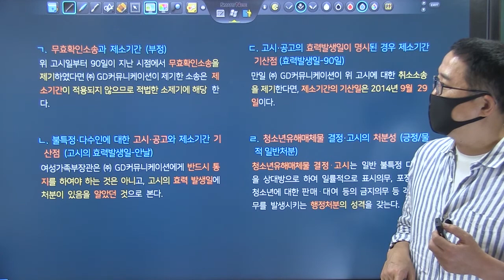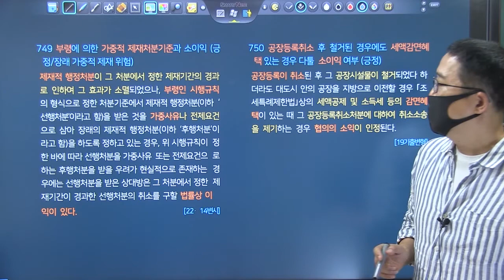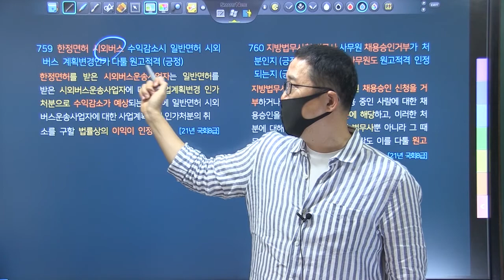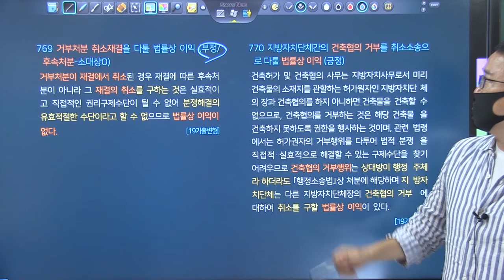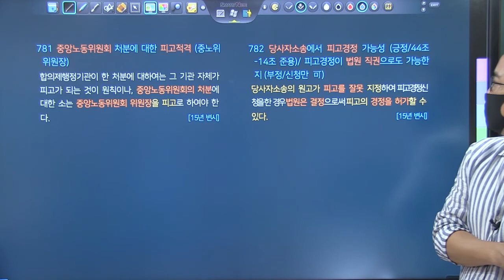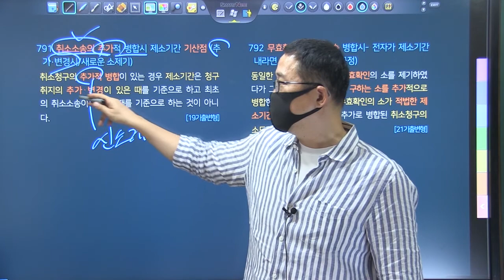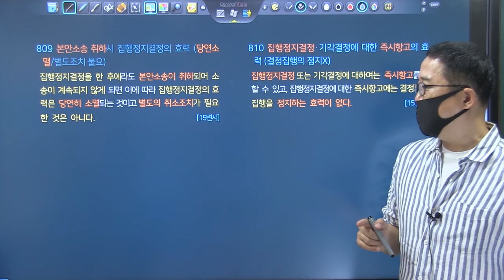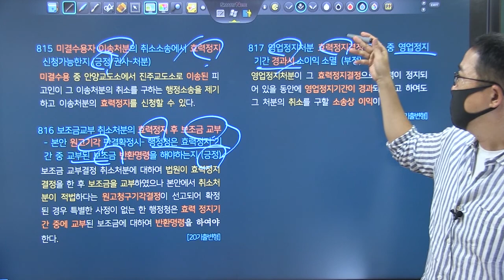TRS행정법 선택형 정지문 키워드강의 제10강_ 736~817